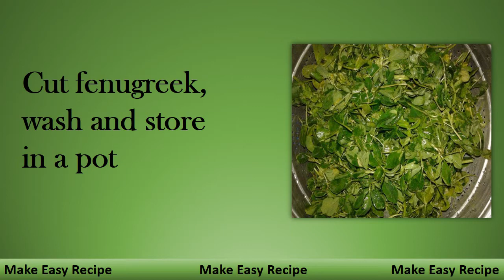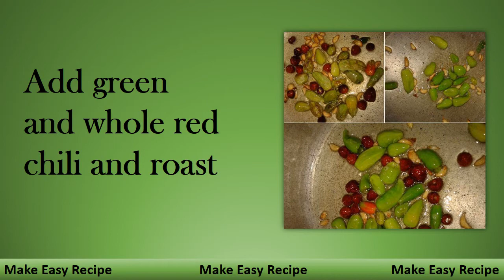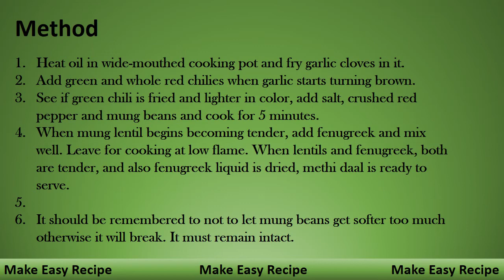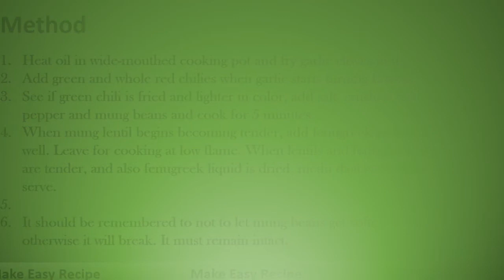Methi Moong Dal Step By Step Recipe